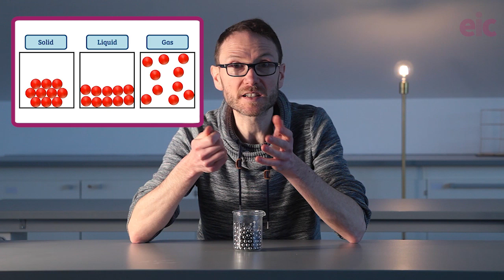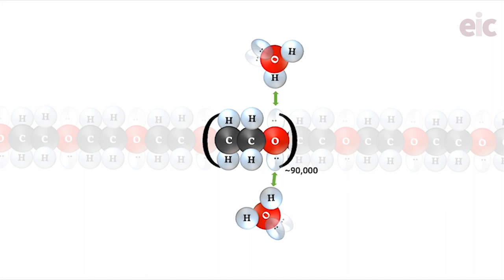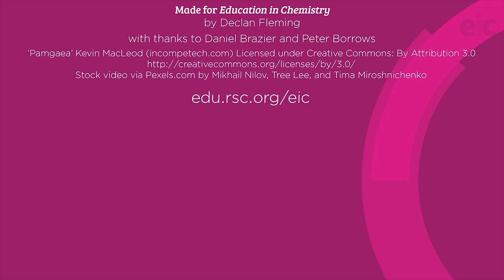Self-pouring polymer | Tubeless siphon demonstration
Demonstrate polymers’ unusual properties with a self-siphoning, cuttable liquid. Use a high molecular weight poly(ethylene glycol), also known as polyox, solution to amaze 11–16 learners when teaching polymers, their applications and properties, such as viscoelasticity.

Although chemistry textbooks typically depict substances as consisting of particles that are spherical in shape, the reality is somewhat more complicated. From proteins to plastics, we can better explain the properties of many materials that we encounter every day in terms of particles resembling chains of beads. Use this model to explain the tubeless siphon and why you can cut this non-Newtonian fluid.

Download the full instructions and technician notes from Education in Chemistry